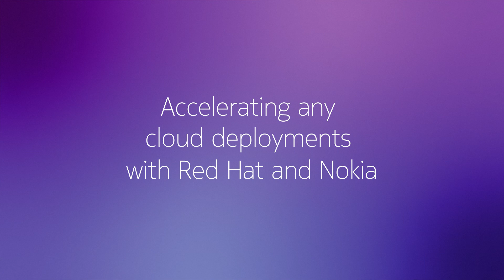Nokia and Red Hat: A tale of two hats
Nokia and RedHat join forces to accelerate any cloud deployments. Together, they're bridging the language gap between CSPs, enterprises, and the world!

0:00 - Introduction
1:21 - Accelerating any cloud deployments with Red Hat and Nokia
3:49 - Feedback from our customer ecosystem
5:18 - Bridging the language gap between service providers and the enterprises